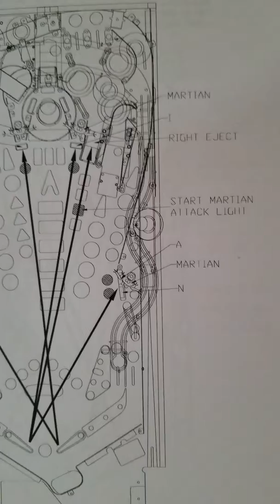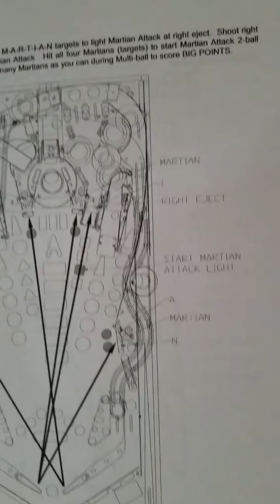ATTACK FROM MARS PINBALL REMAKE MARTIAN ATTACK